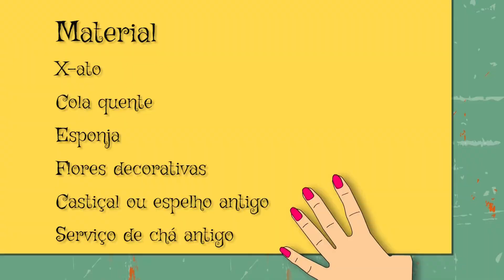Aldeia das Maravilhas T01 Ep11 Parte 1 - Centro de mesa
Programa de Bricolage , apresentado pela Tania Maravilhas